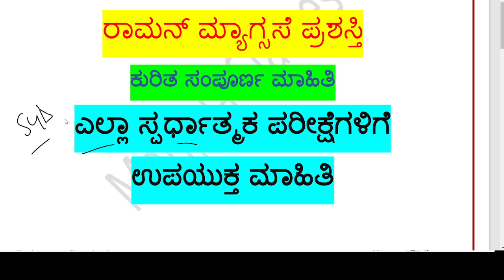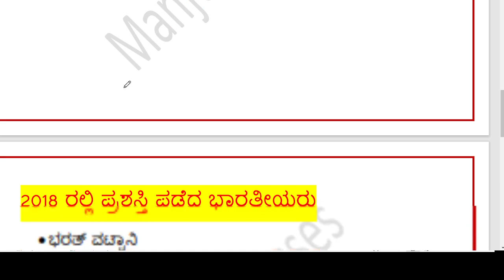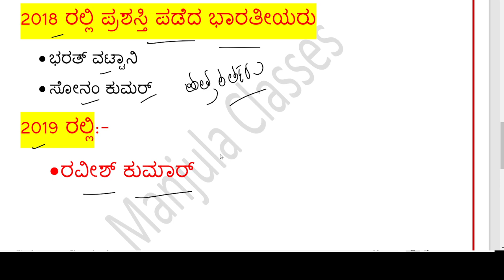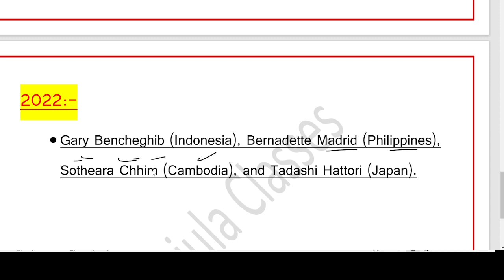todays currentaffairsinkannada 2023currentaffairs dailycurrentaffairs